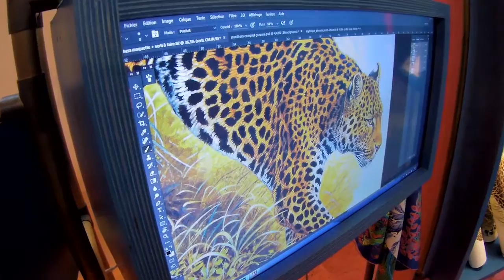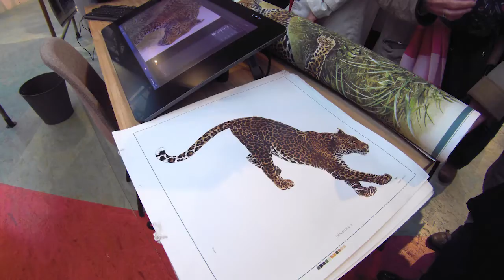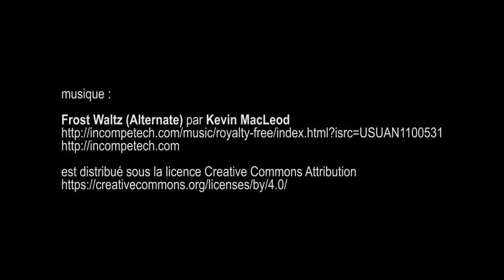Hermes hors les murs, Carreau du Temple - Paris novembre 2016